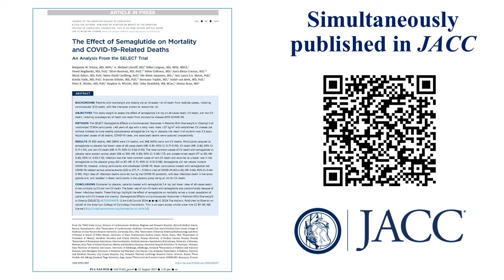An Analysis From the SELECT Trial - COVID-19| ESC 2024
Harlan Krumholz, MD, FACC, JACC Editor-in-Chief and Benjamin M. Scirica, MD, MPH, FACC discuss the surprising benefits of semaglutide beyond weight loss and cardiovascular health from the SELECT trial, which investigated the effects of semaglutide on COVID-19 outcomes and non-cardiovascular deaths in patients with obesity and cardiovascular disease. Interestingly, while semaglutide did not reduce the incidence of COVID-19, it significantly lowered the rates of severe COVID-related events and deaths in those who contracted the virus. Additionally, semaglutide was associated with a 29% reduction in non-cardiovascular deaths, raising intriguing questions about its broader health benefits beyond weight loss and cardiovascular protection. This groundbreaking study opens new avenues for optimizing overall well-being in patients with cardiometabolic disease.